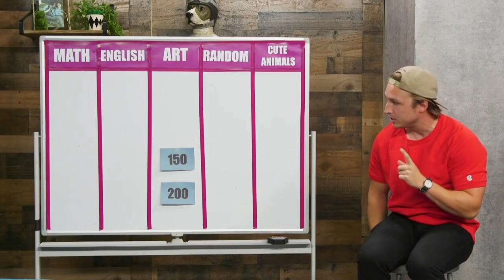12 DAYS OF CHRISTMAS [6/12] - SHAYNE TOPP 18 - Funny Moments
It's Monday. and time for Shayne... I mean Karen. I mean Spencer Agnew! Enjoy!